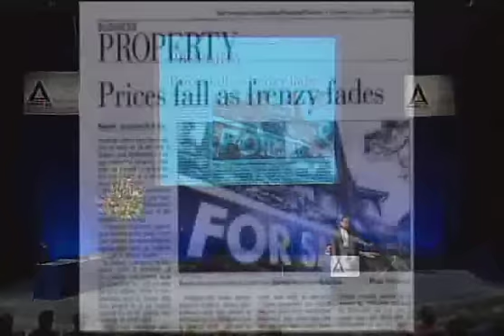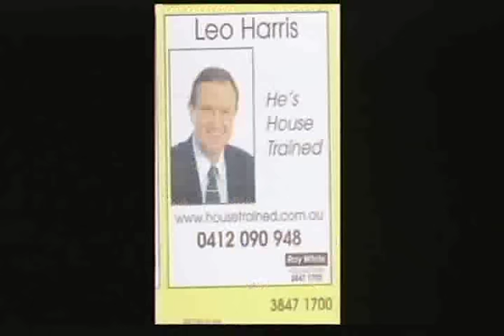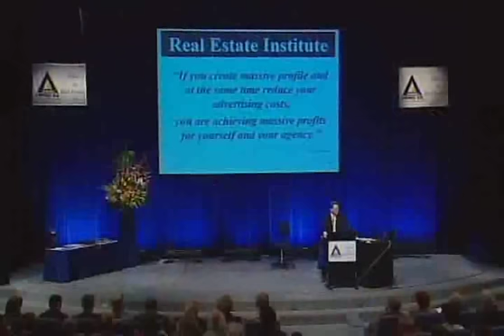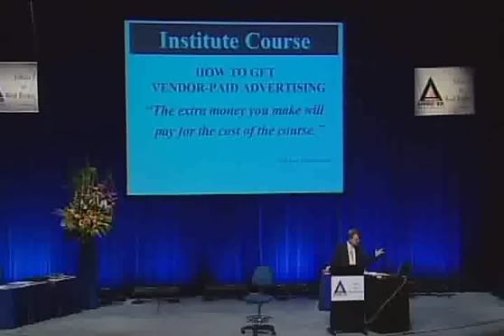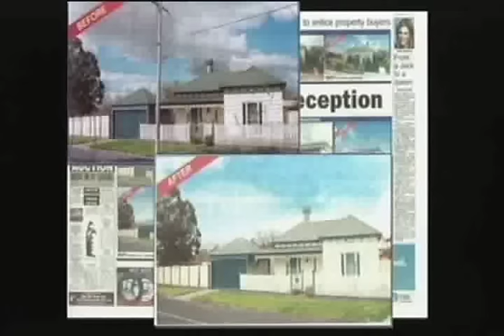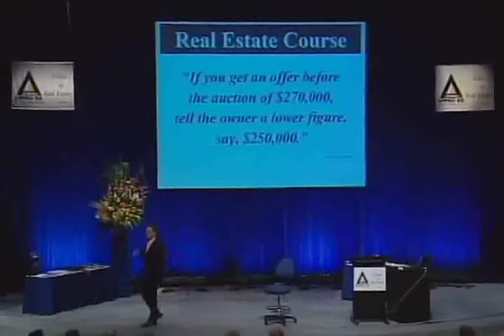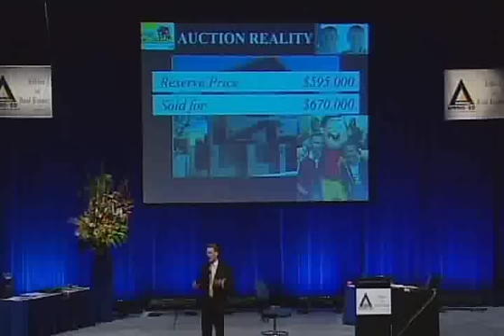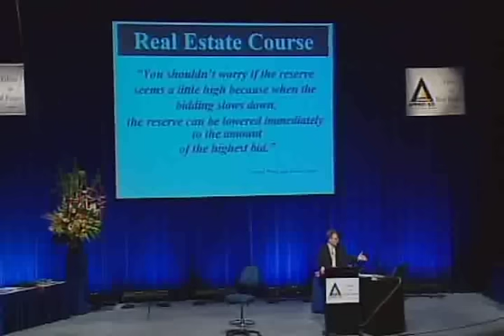The Inside Secrets of Real Estate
This seminar will show you how to save thousands of dollars when buying or selling your home.

It doesn't matter if you are selling, buying, or investing in real estate this seminar is essential. It can save you thousands of dollars. This presentation will show you how thousands of real estate consumers collectively lose millions each year. Sit back and relax.

Be amazed at what you discover.

Follow Neil Jenman on Twitter (@neiljenman)